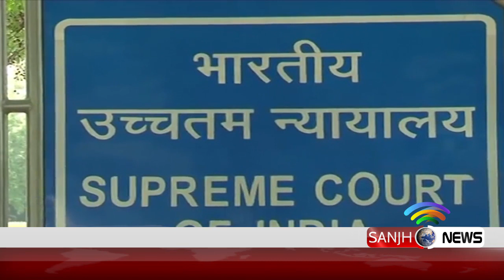RAFAIL DEAL leaked | Indian Air Force security is week | Sanjh News